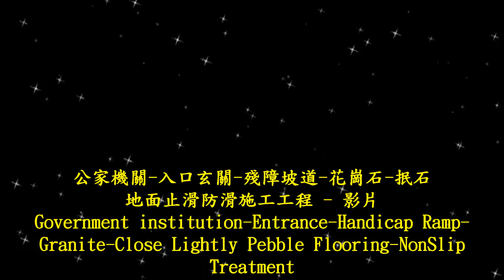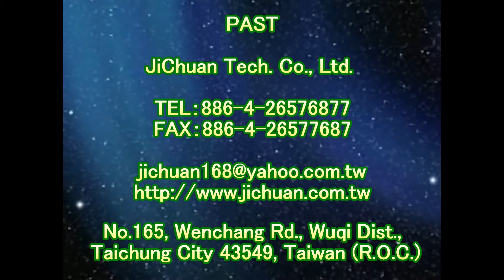止滑大師 1385 公家機關 入口玄關 殘障坡道 花崗石 抿石地面止滑防滑施工工程 影片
粗糙面花岗石地面专用防滑剂,浴室安全,浴室防滑浴垫,浴室止滑浴垫,浴室踏垫,浴室防滑踏垫,钻石海绵,淋浴门水垢,止滑建材,Marble SP Anti-Slip Solution,防滑貼片,Marble #1 Anti-Slip Solution , 止滑貼片,Anti-Slip Coating,止滑漆,For Anti-Slip Solution : Large area applications - 35cm StripWasher + Cleaning Bucket + 2 Meter 2 Section Aluminum Telescopic Pole,防滑漆,For Anti-Slip Solution : Large area applications - StripWasher + Cleaning Bucket + Two-stage Telescopic Pole,地面防滑劑止滑劑防滑液止滑液,Cleaning bucket,馬賽克瓷磚磁磚止滑防滑,35cm Rabbit brush set,玻璃馬賽克磁磚瓷磚止滑防滑,35cm Rabbit brush,Rabbit brush (UNGER/WC35),塗料型防滑劑止滑劑止滑液防滑液, Made in Germany,止滑塗料,Rabbit brush (UNGER/WS35),地面防滑施工,浴室止滑踏垫,防滑材料,止滑材料,磁砖止滑,磁砖防滑,磁砖止滑剂,磁砖防滑剂,磁砖止滑液,防滑剂,止滑剂,磁砖防滑液,地面防滑,4吋油漆盘滚轮刷,防滑建材,止滑建材,防滑贴片,止滑贴片,止滑漆,防滑漆,地面防滑剂止滑剂防滑液止滑液,防滑液止滑液防滑剂止滑剂生产制造厂商